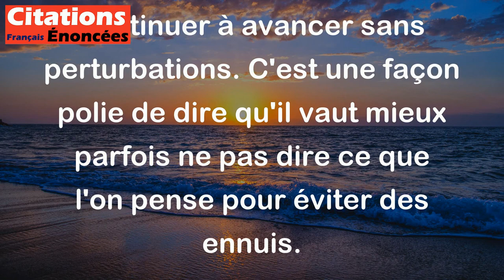N'éveillez pas le con qui dort, c'est toujours ça de pris. - Frédéric Dard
Cette citation signifie qu'il est parfois préférable de ne pas provoquer quelqu'un qui est ignorant ou stupide, même si cela peut sembler frustrant ou tentant. En évitant de réveiller cette personne, on évite également de créer des problèmes inutiles et on peut continuer à avancer sans perturbations. C'est une façon polie de dire qu'il vaut mieux parfois ne pas dire ce que l'on pense pour éviter des ennuis.